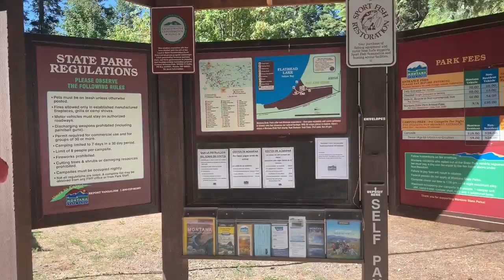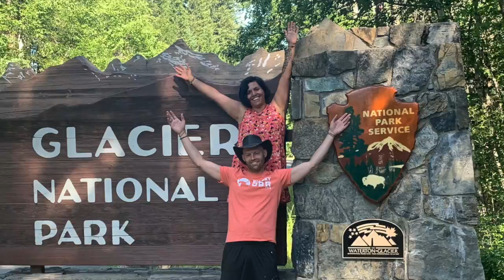Three National Parks in 1 week: Pt 1: GLACIER NPS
Last week, I took on the adventure of exploring three National Parks in a week! I started off here in this video with Glacier NP with a few friends... then moved along to the Tetons and Yellowstone with my mom and sister which will be in future videos.

I am planning to move into my car to explore America, but before I leave my home of two years (Montana), I am exploring it and taking advantage of its beauty!

I am a native New Yorker, and the West is forever now in my heart.

Follow along in my traveling freelance artist journey on Instagram: @priscilla_theartist

Follow along on my roadtrip and car living journey: @priscillaontheroad